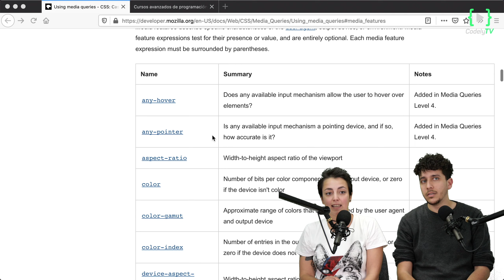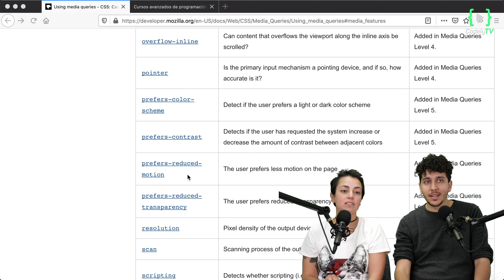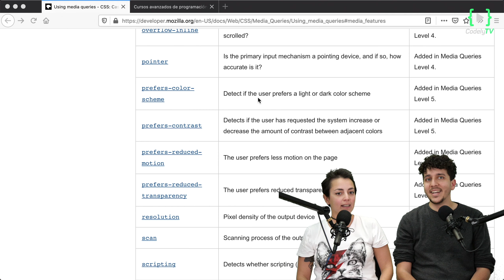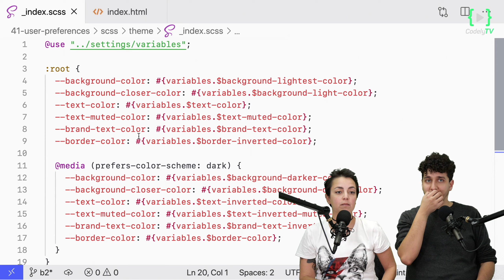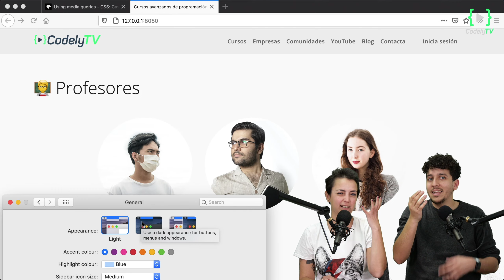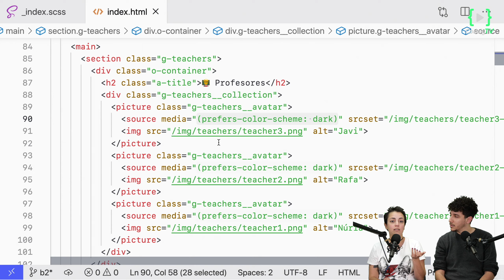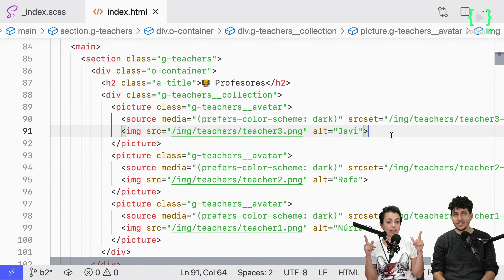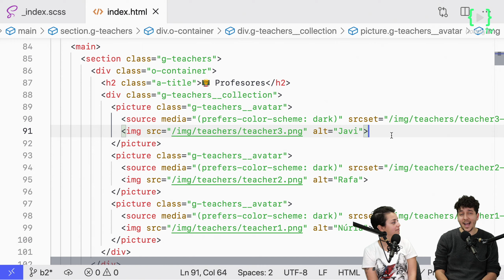El potencial oculto de las media queries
¿Sabes que puedes usar media queries para mucho más que hacer tu web responsive? Detectar preferencias del usuario, features del dispositivo… 🤯

Vemos todo esto y más en el curso de Light & Dark Themes accesibles